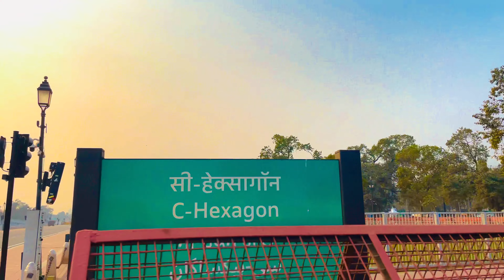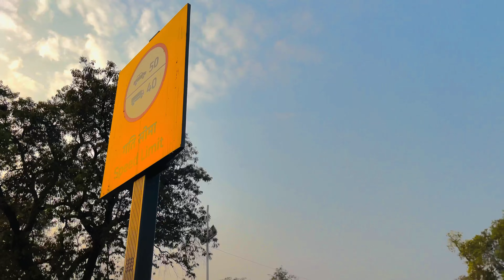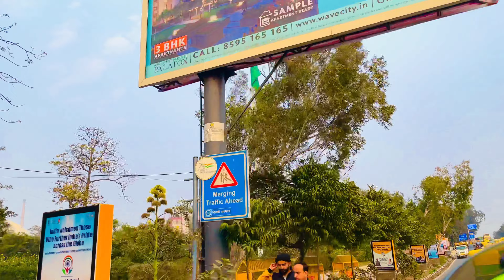Indiagate Gaye Dekhne || 23 Jan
Indiagate Gaye Dekhne || 23 Jan Happy Republic Day

And Like This Videos Please 🙏
Stay Happy 😊
Stay Blessed ❤️

Guys My Name is Sachin thakur Welcome All of You To Aur YouTube Channel